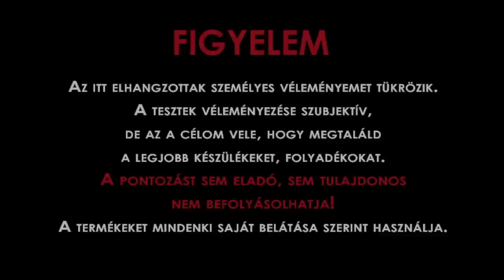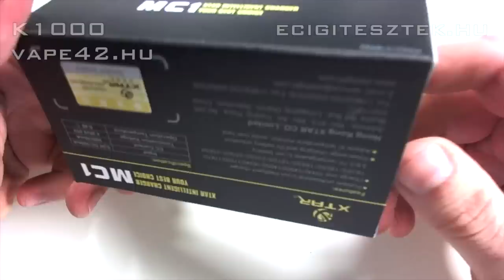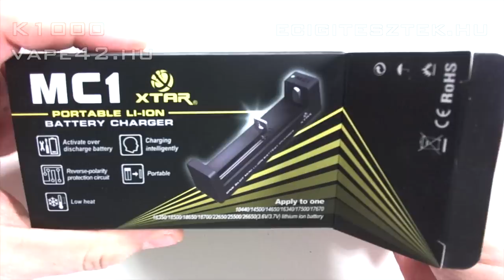Kamry K1000 alupipe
Alu pipa szett, több színben.